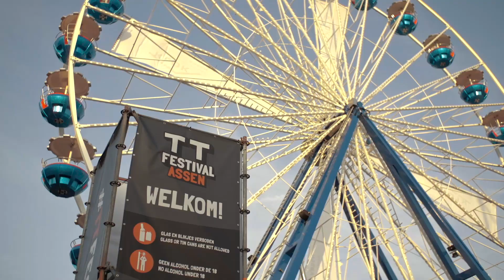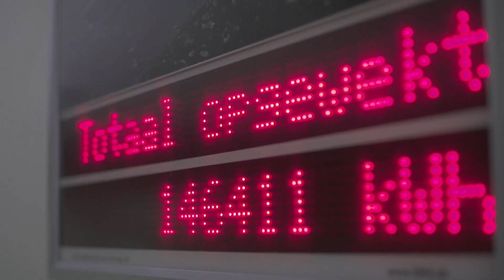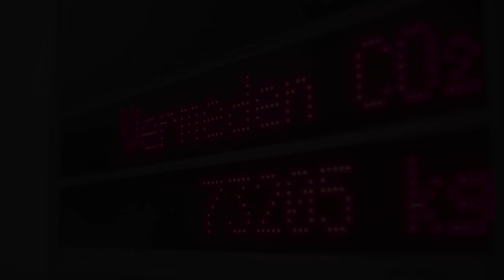Assen de film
Film over de gemeente Assen - 2019